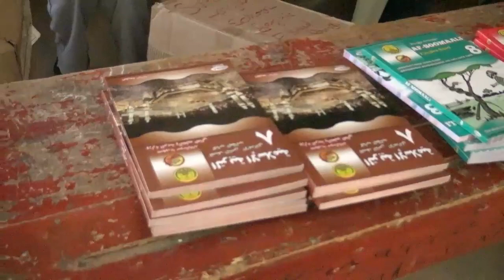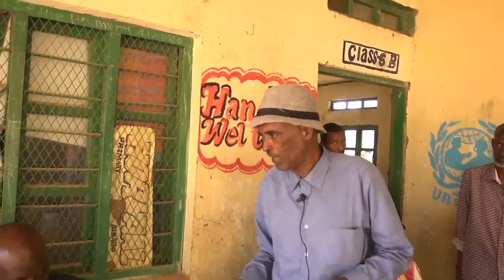Caynaba Wasaarada Waxbarashada Oo Gobolka Saraar Ka Qaybisay Buugaagta Manhajka D Hoose Dhexe